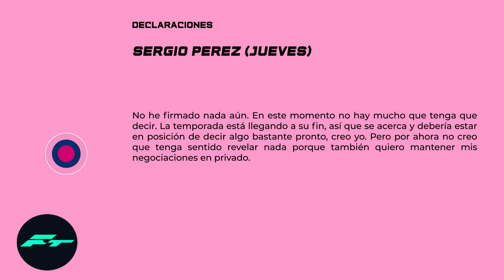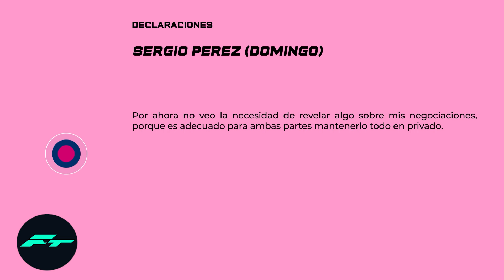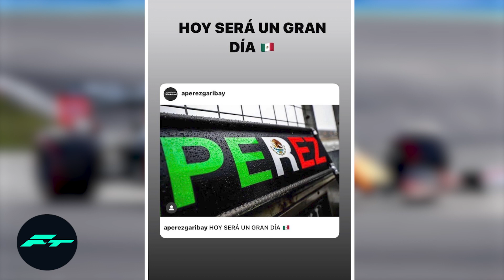CHECO PEREZ ESTARÍA MUY CERCA de FICHAR por RED BULL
CHECO PEREZ ESTARÍA MUY CERCA de FICHAR por RED BULL FORMULA 1 F1 2020